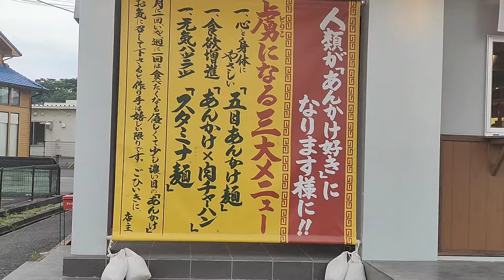【大分県】[カオリ飯店]餡かけ×肉チャーハン【大分市】腹ぺこ